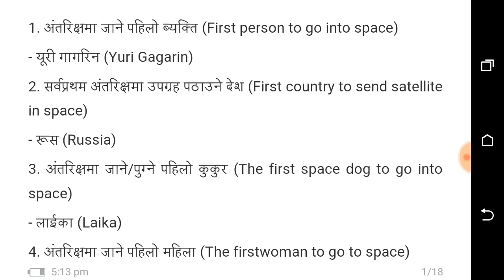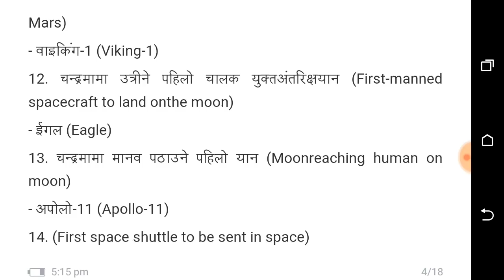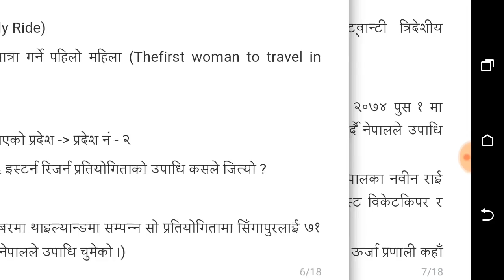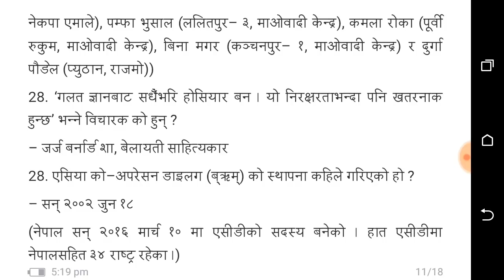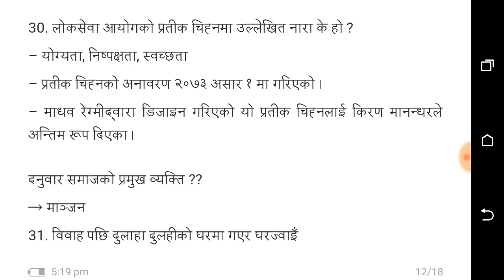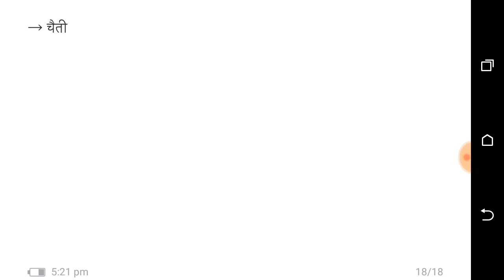Kharidar tayari in nepal Part 2 // loksewa aayog general knowledge